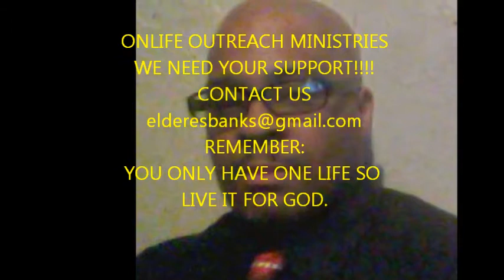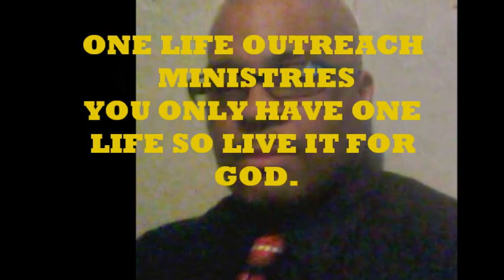THE BENEFIT OF BEING SAVED2 WHOM DO YOU SERVE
This is the second part of the BENEFIT OF BEING SAVED. Pastor Banks is Preaching at the New Redeem Apostolic Church located at 5001 Germantown Ave Philadelphia Pa 19144. We pray that you are blessed and please comment.